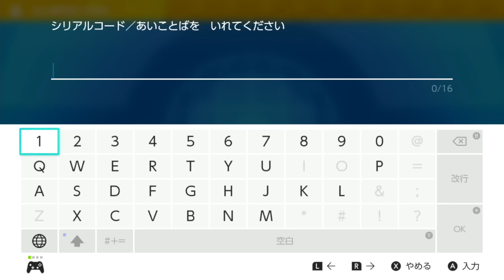【ポケモンSV】プレミアム価値のポケモン配布が超短期でスタート！激レアな個体を受け取ろう！【碧の仮面】【藍の円盤】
エンディング曲：『Anybody Else』（ハッキー・ゲームちゃんねるオリジナル曲）